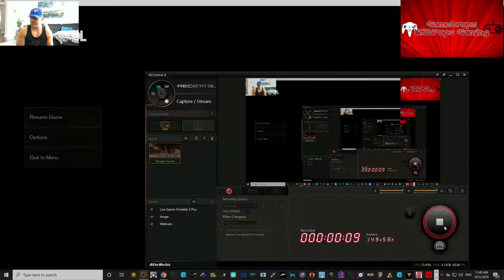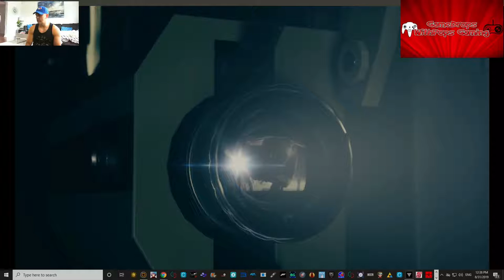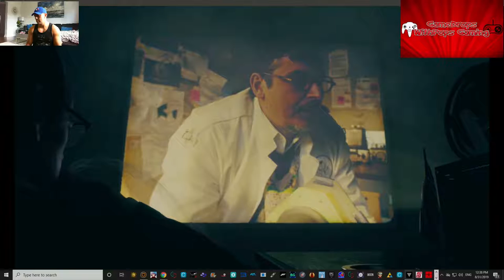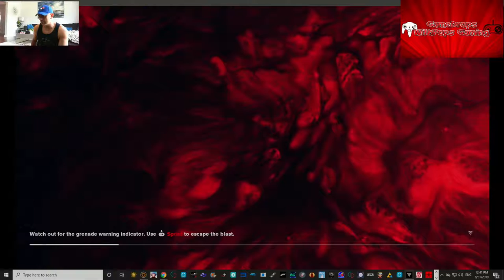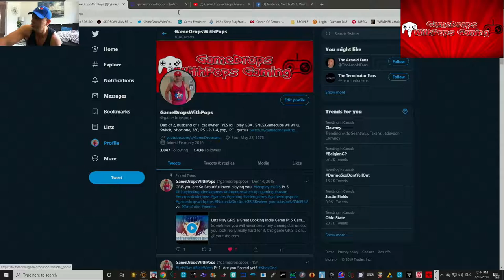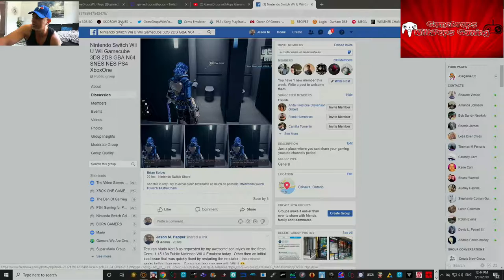Lets Play Control a Supernatural Powered up Video Game Pt 5.5 Finding Marshall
Ok right out the box this game Control plays and looks awesome , has a Matrix altered reality feel to it. Liking the retro 1980's theme too . Cant wait to do Pt 6 real soon
Emily told me I need to find the Security Head person named Marshall , lets get into the Parapsychology Research Wing and find her